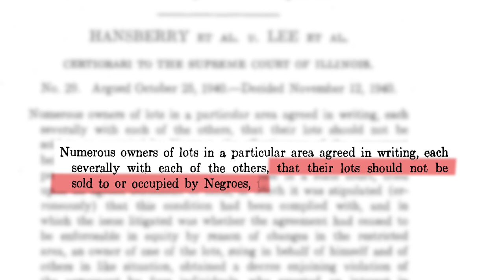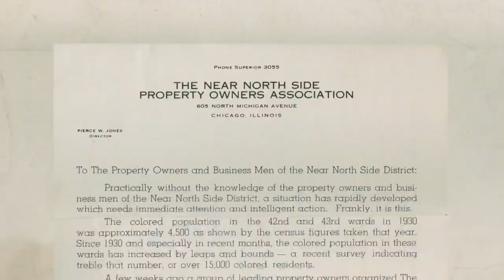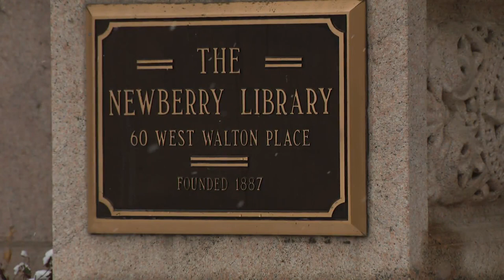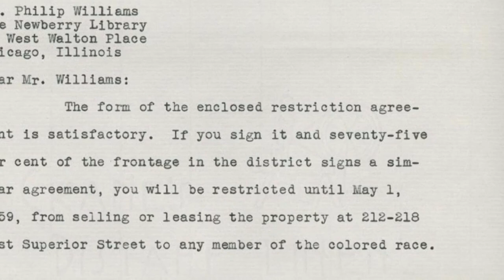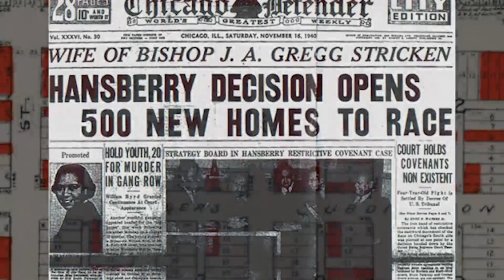Confronting Chicago’s history of segregation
In this WGN-TV Cover Story, Reporter Gaynor Hall and Photojournalist Bradley Piper take a closer look at one of the tools that fueled segregation in Chicago and how the library is acknowledging its own history.